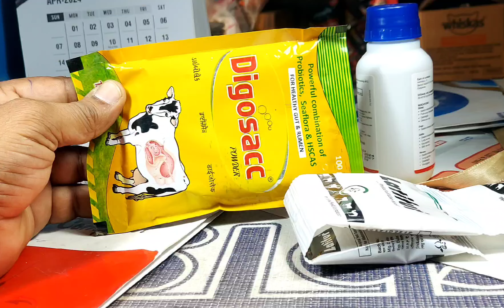गाय भैंस खाना कम खाती है||पानी कम पीती है||कमजोर हो गई, 100% कारगर इलाज||Khana Kam khati hai👉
गाय भैंस खाना कम खाती है, पानी कम पीती है, कमजोर हो गई है 100% कारगर इलाज

गाय भैंस को हिट में लाने का No: 1 Formula हिट में आएगी और गर्भ भी ठहरेगी

गाय भैंस के शरीर पर अच्छी शाइनिंग चमक में मोटा तगड़ा करने के लिए यह पिला दो

10 से 15 बार सीमन करवा लिया फिर भी गर्भ नहीं रुकी इस एक दवा से रुकी